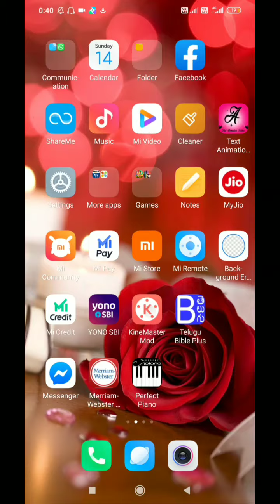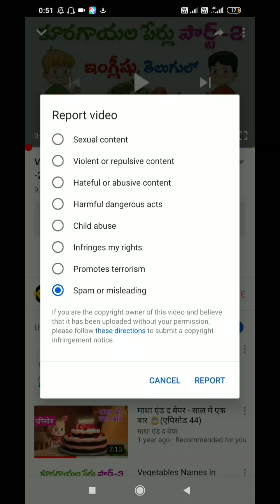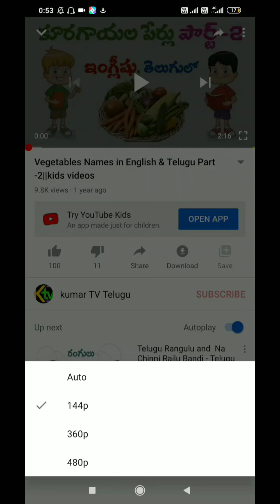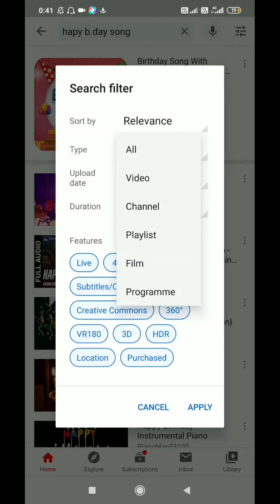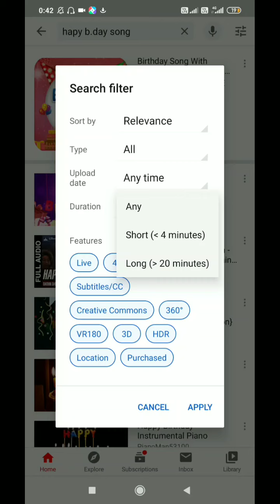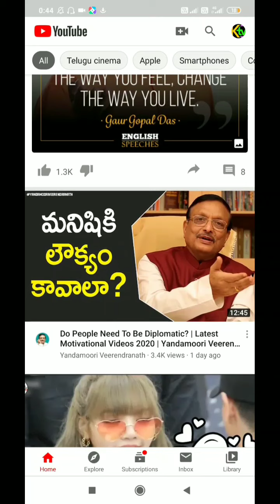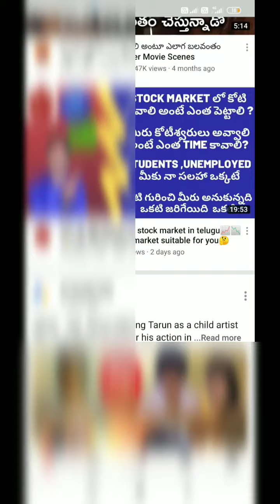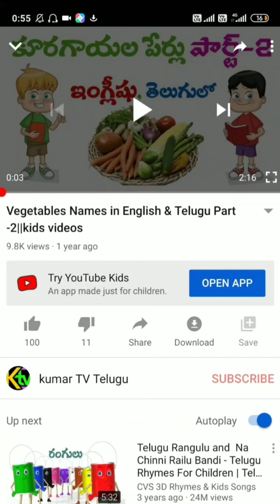Things to know about YouTube videos||how to save Mobile Data